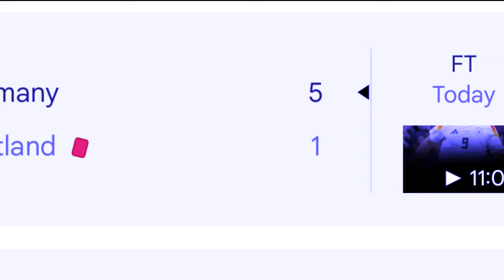shibit por 9 shiteng yn khih win ka pyrthei namar ba iakhun ka spain bad croatia